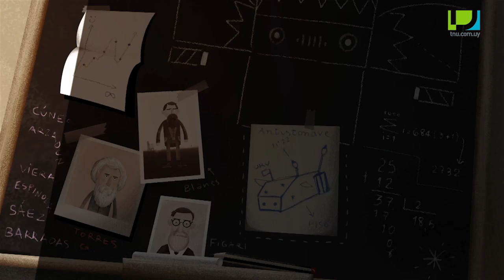Los Artistonautas - Carmelo de Arzadun - Partido de fútbol